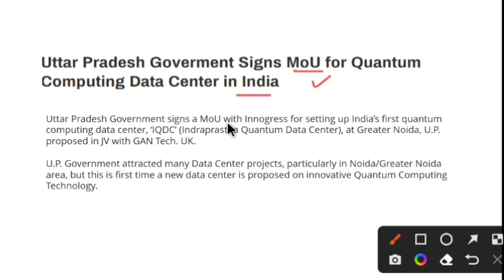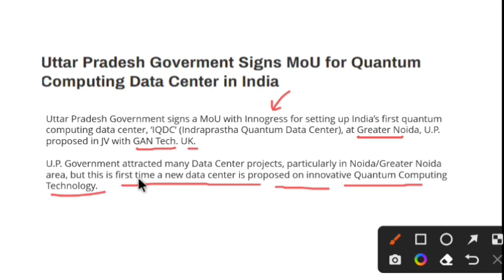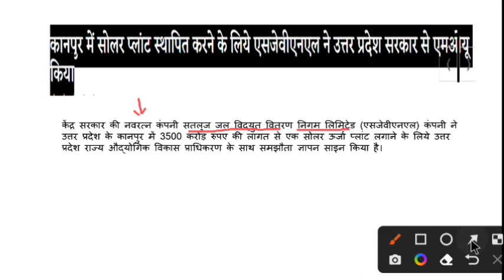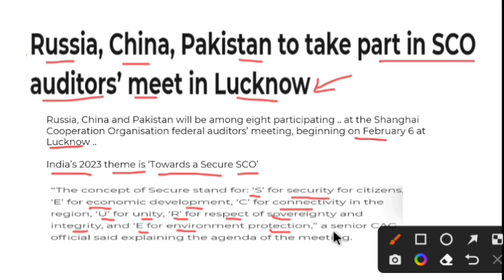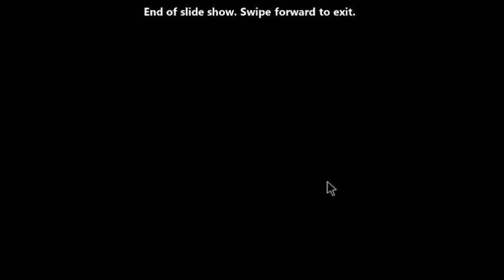uttar pradesh current affairs | uppcs ro beo lower pcs upsssc vdo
CALL/ WHATSAPP/TELEGRAM